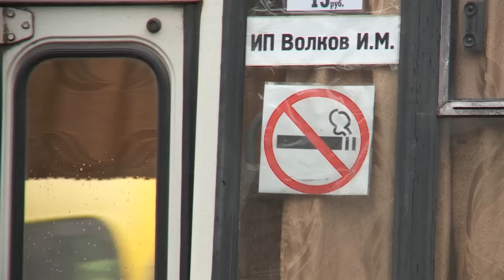"Запрет на курение в общественных местах" ("Новости ОТН", 23.10.15г., Бийск)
Запрет на курение в общественных местах вступил в силу 2 года назад. В числе запрещённых для курения мест и общественный транспорт. Сотрудники отдела транспорта и связи бийской администрации совместно с инспекторами автодорожного надзора следят за соблюдением федерального закона. С проверками они выходят несколько раз в месяц. Однако, несмотря на все эти меры, граждане продолжают жаловаться на то, что водители курят в салоне автобуса. Пренебрегают бийчане федеральным законом вопреки установленным штрафам. За первое нарушение – 500 рублей, за последующие – полторы тысячи. По мировым меркам это не много. Так, в Великобритании, штраф за курение в общественном месте составляет 2500 фунтов. По сегодняшнему курсу это почти 250 тысяч рублей. А в Объединённых Арабских Эмиратах или Сингапуре курильщика и вовсе ждёт тюремное заключение.

Обычно за один рейд инспекторы автодорожного надзора ловят от двух до пяти нарушителей, но ситуации бывают разные и порой довольно курьёзные. Вчера, например, водитель убежал из салона, оставив транспортное средство полностью открытым. Однако избежать штрафа таким нарушителям всё равно не удастся. А их работодателям выпишут предписание.